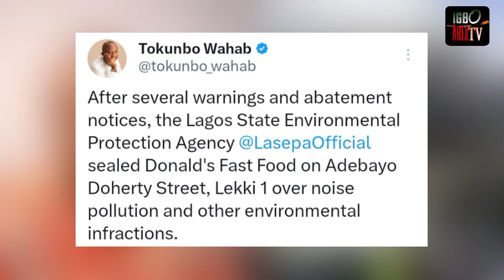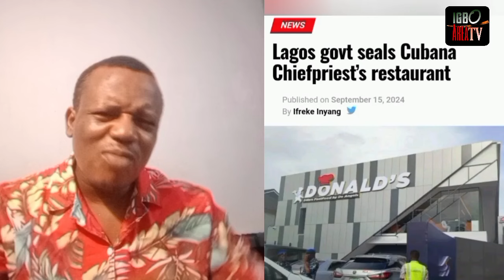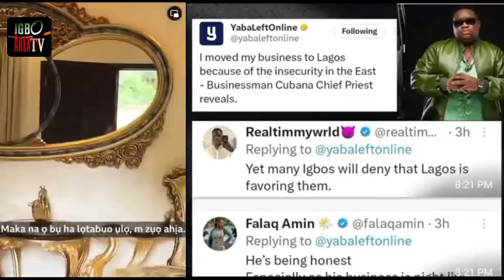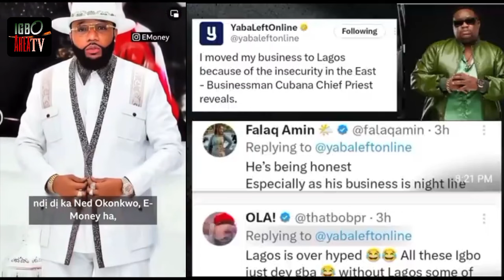The Rise and Fall of Cubana Chiefpriest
Get ready for the inside scoop on Cubana Chiefpriest's relocation controversy! From Igboland to Lagos, we uncover the truth behind his move and the backlash that followed. Was it a business decision or a betrayal of his roots? Watch to find out!